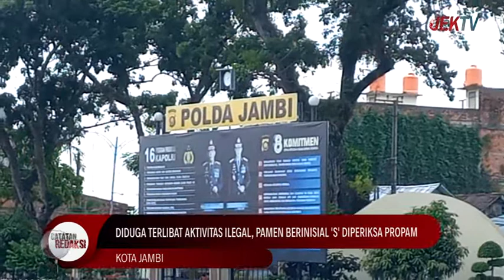(27/08/2022) CATATAN REDAKSI - KUCING KUCINGAN MINYAK ILEGAL